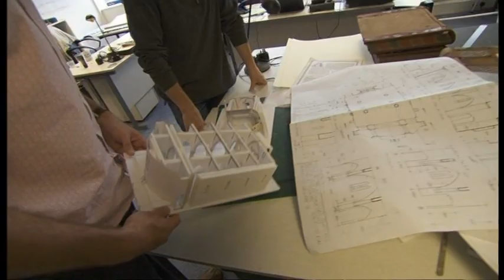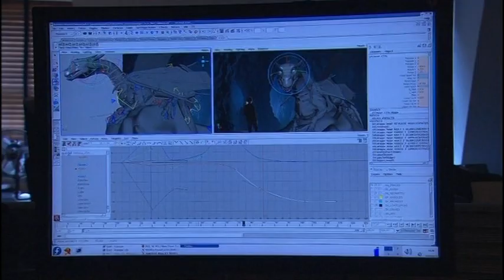Merlin s1 - interview with Colin Morgan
Exclusive to the German Vol 1 DVDs